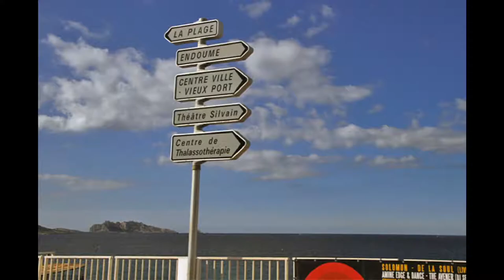Peter Paul and Mary Leaving On A Jet Plane Photos T Kwok